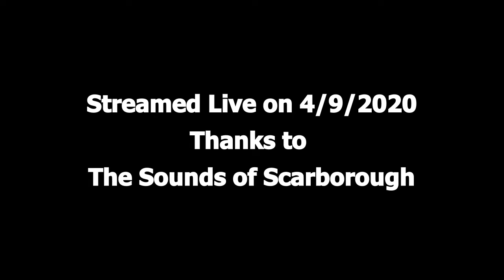Unity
Recorded Live as part of The Sounds of Scarborough Livestream series during the pandemic - 04/09/2020